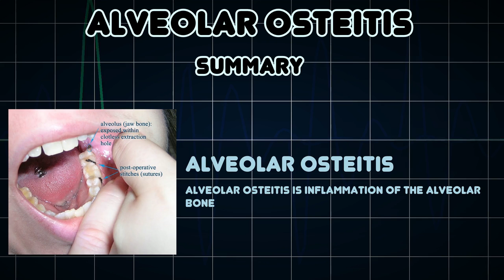Alveolar osteitis (Medical Condition)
Symptoms, risk factors and treatments of Alveolar osteitis (Medical Condition)

Alveolar osteitis is inflammation of the alveolar bone